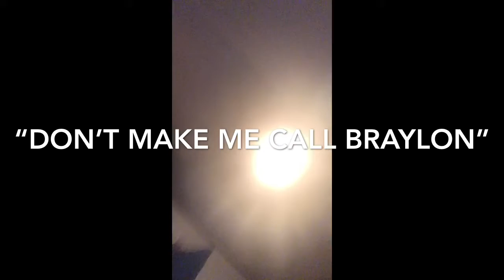FALLING OUT PRANK ON LITTLE COUSIN !!!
What’s up guys it’s Maddie here !!!  I hope you guys enjoyed this video!!!
It’s prank season baby!!!
! Until next video I love you guys - xoxo Maddie out 😘✌🏾